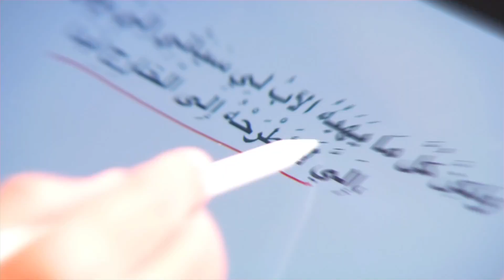Jesus is THE SON OF GOD! Part 4 (w/ Al Fadi)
This is the fourth in a series of videos that I recorded with Al Fadi discussing the fact, meaning, and significance of Christ's divine Sonship.